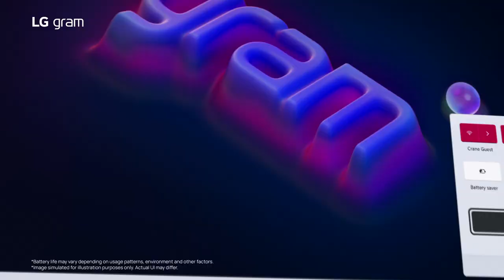2023 LG gram : Introduction Film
Same lightweight form, new powerful features.

The new 2023 LG gram offers incredible performance paired with smooth, stunning visuals, powered by the latest Intel 13th Gen processor and a high-resolution display with VRR (Variable Refresh Rate).

Make going from work to play a truly immersive experience with cutting-edge NVIDIA graphics and Dolby Atmos surround sound.

Experience greater connectivity and convenience via seamless syncing with your Android or iOS mobile device.

Whether you’re getting an everyday task done, starting a new hobby, or dreaming of possibilities with that simple idea, LG gram is here for you.